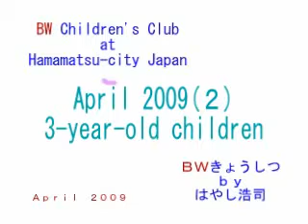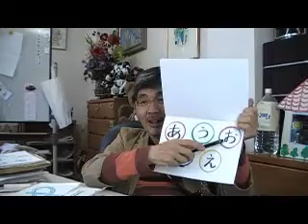●ＢＷきょうしつ（３歳児クラス）４－３－２